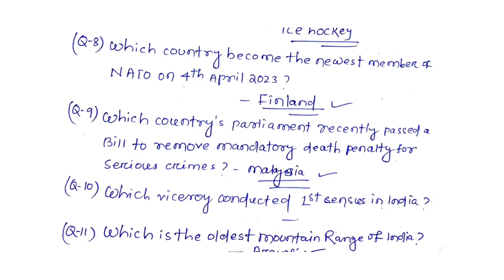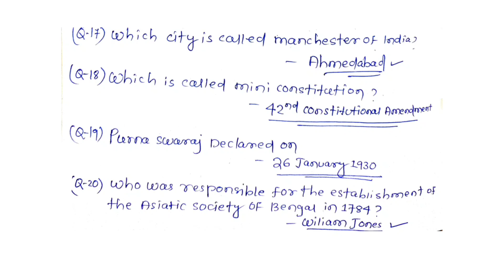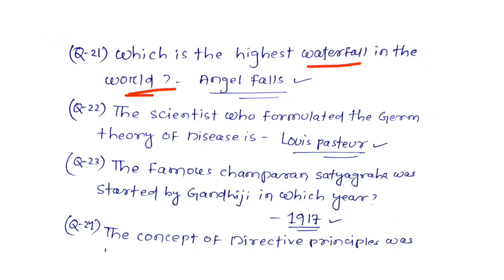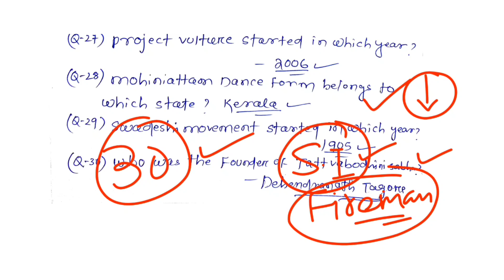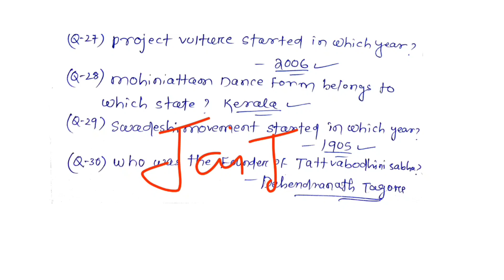Fireman SI Police |Static GK |Odisha Exam 🎯Most Important |Always Asked Type Question |Oneliner